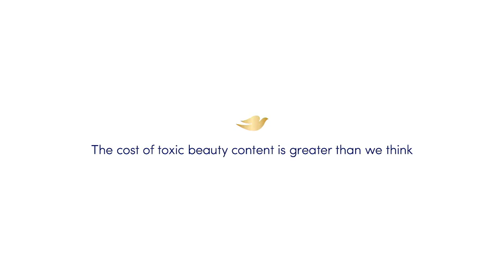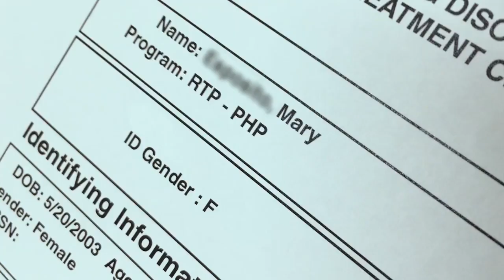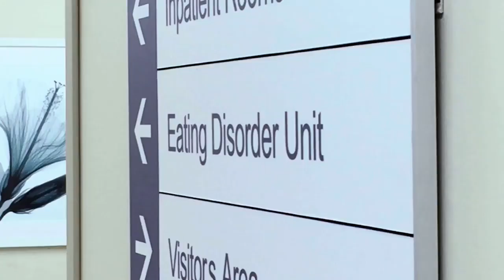How Mary's childhood eating disorder was influenced by social media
*Content Warning* Mary Esposito is a part of Dove's Real Cost of Beauty Campaign. She joined Tracy in-studio to talk about her eating disorder story after feeling the pressures of social media. "At that age, I was very impressionable."

*Content warning* This video features a real story about body image and eating disorders that may be upsetting to some viewers.

Join Dove in supporting legislative change to make social media safer at Dove.ca.

If you or someone you know needs support, Kids Help Phone offers free, confidential mental health support to youth across Canada, 24/7.